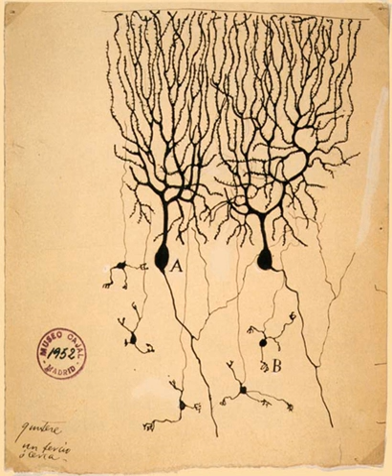Neuroscience | Wikipedia audio article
00:01:42 1 History
00:09:23 2 Modern neuroscience
00:11:51 2.1 Molecular and cellular neuroscience
00:14:04 2.2 Neural circuits and systems
00:15:33 2.3 Cognitive and behavioral neuroscience
00:18:18 2.4 Translational research and medicine
00:20:17 3 Major branches
00:20:50 4 Neuroscience organizations
00:22:36 4.1 Public education and outreach

- Socrates

SUMMARY
Neuroscience (or neurobiology) is the scientific study of the nervous system. It is a multidisciplinary branch of biology that combines physiology, anatomy, molecular biology, developmental biology, cytology, mathematical modeling and psychology to understand the fundamental and emergent properties of neurons and neural circuits. The understanding of the biological basis of learning, memory, behavior, perception, and consciousness has been described by Eric Kandel as the "ultimate challenge" of the biological sciences.The scope of neuroscience has broadened over time to include different approaches used to study the nervous system at different scales and the techniques used by neuroscientists have expanded enormously, from molecular and cellular studies of individual neurons to imaging of sensory and motor tasks in the brain. Neuroscience has also given rise to such other disciplines as neuroeducation, neurolinguistics, neuroethics, and neurolaw.
As a result of the increasing number of scientists who study the nervous system, several prominent neuroscience organizations have been formed to provide a forum to all neuroscientists and educators. For example, the International Brain Research Organization was founded in 1960, the International Society for Neurochemistry in 1963, the European Brain and Behaviour Society in 1968, and the Society for Neuroscience in 1969.